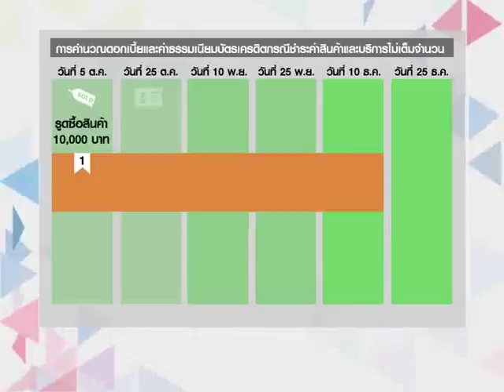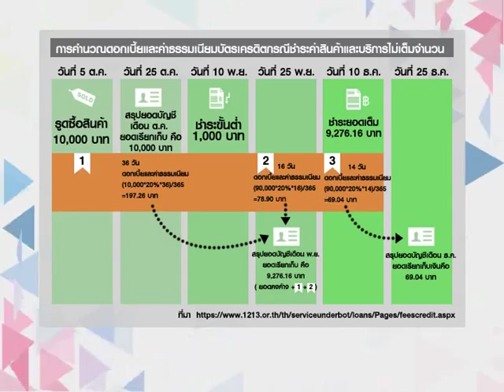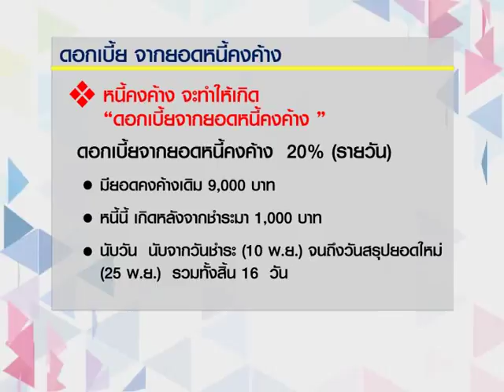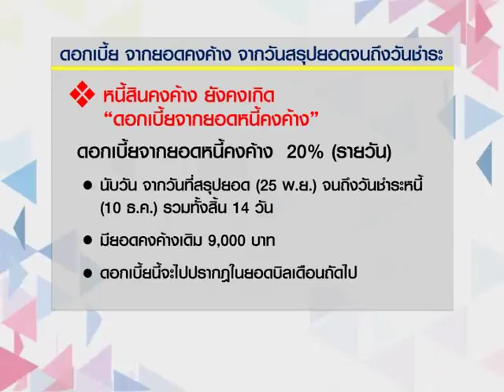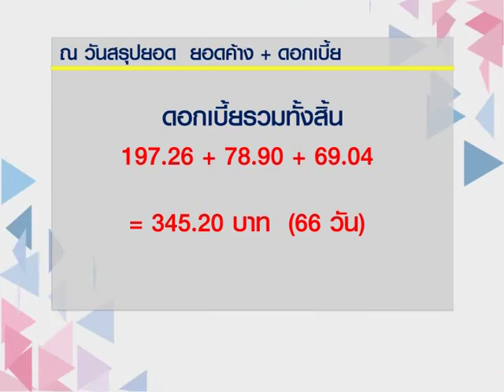Smart Money ช่วงที่ 1 "ใช้บัตรเครดิต รู้ไหมเค้าคิดดอกเบี้ยอย่างไร" / 4 ม.ค. 61